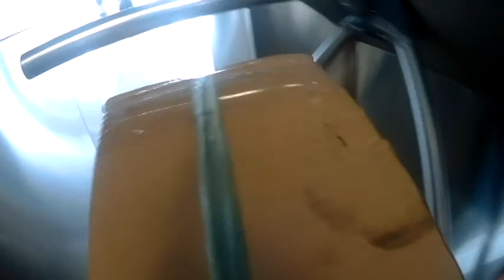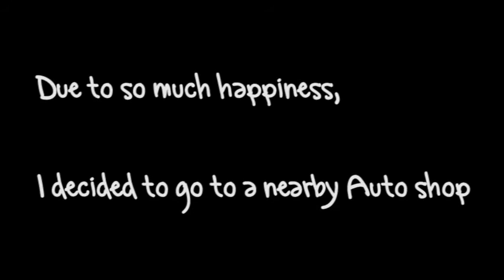Wheels n' Chill - Radiator Woes For My i10 p2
Just when you thought the struggle was over...

Hatsune Miku: Project Diva - Far Away
Cartoon On - On Electro Light Remix
Maxy Pley One - Paso Lento
TheFatRat ft Anjulie - Fly Away